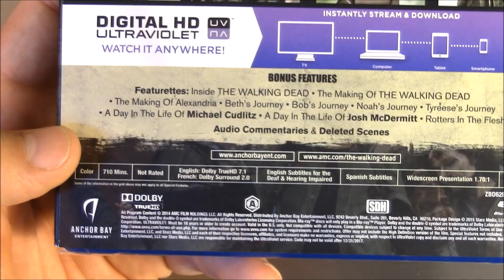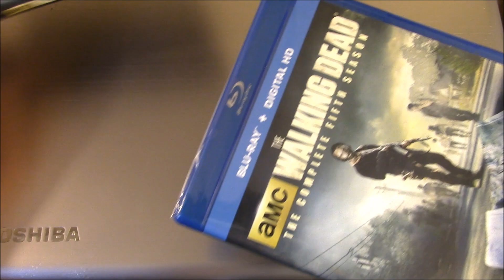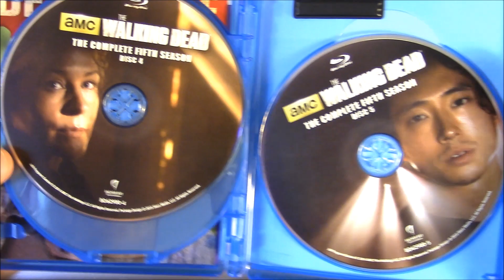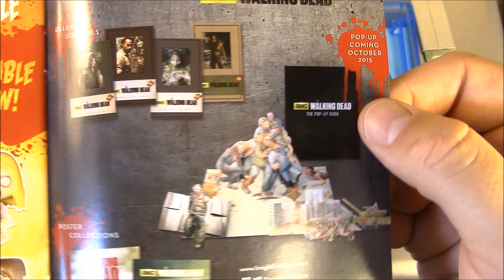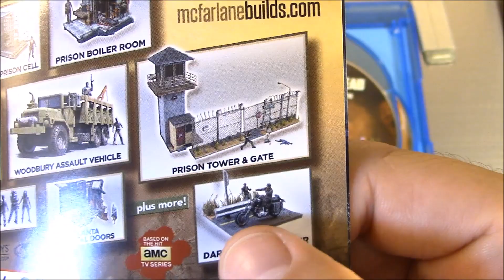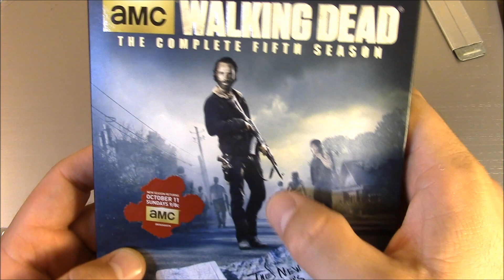Unboxing The Walking Dead Temporada 5 Blu-Ray